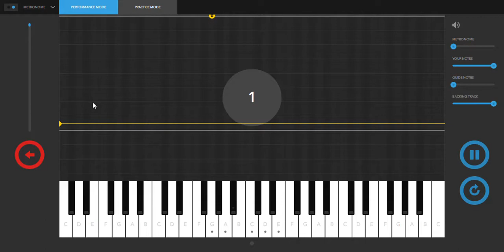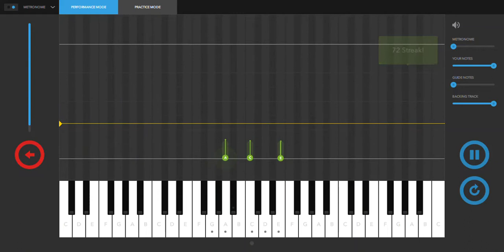Melodics - Neon Glow Touches You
Playing **Neon Glow Touches You** song from Melodics using a Novation Launchkey61. All credits to the authors and Melodics.